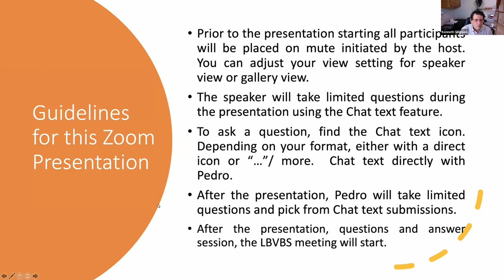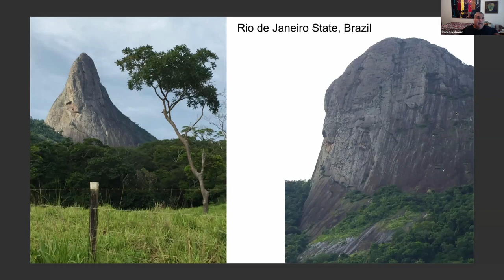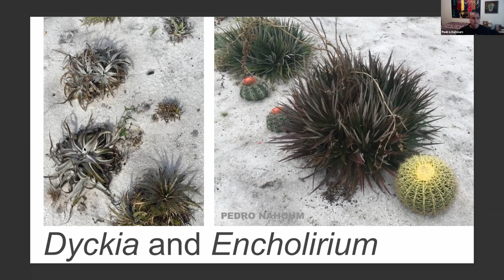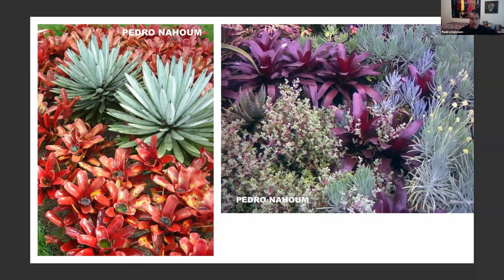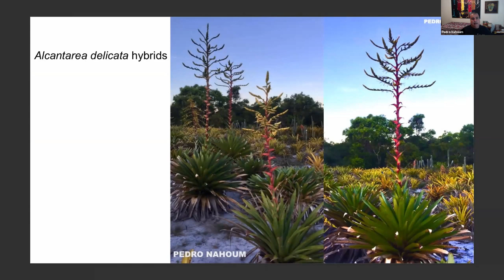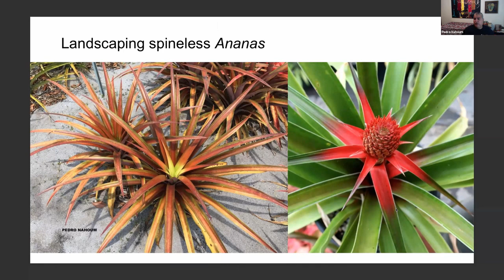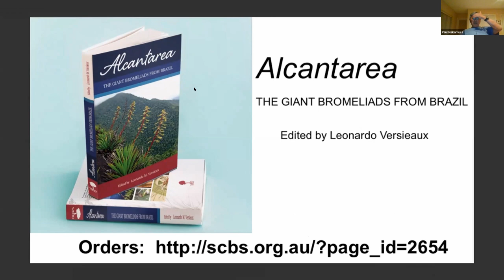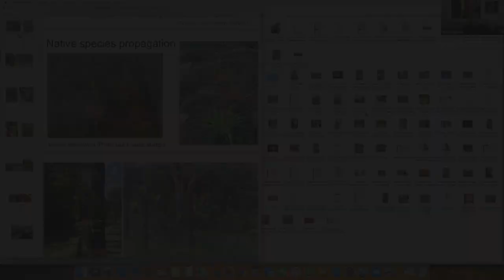Bromeliads In Brazil Part 1- Pedro Nahoum